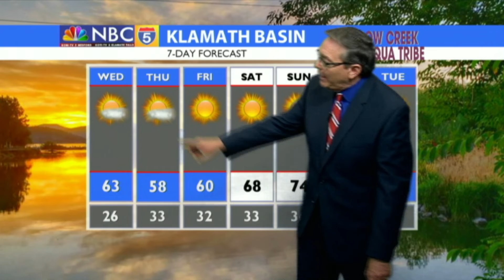Weather 10/01/2019 (PM Edition)